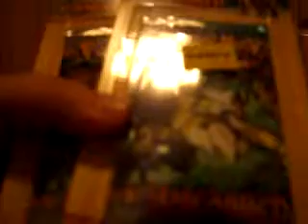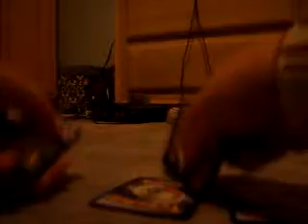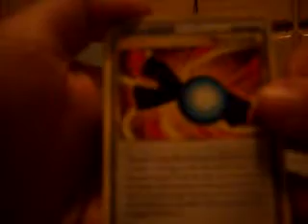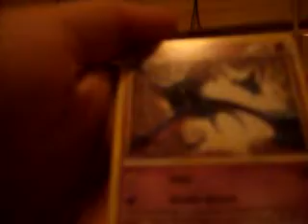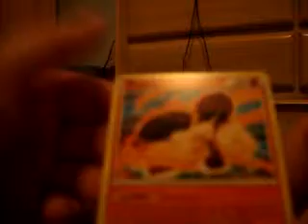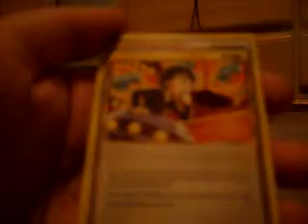Opening 4 Pokemon HS Unleashed Booster Packs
Comment/PM me about trades.